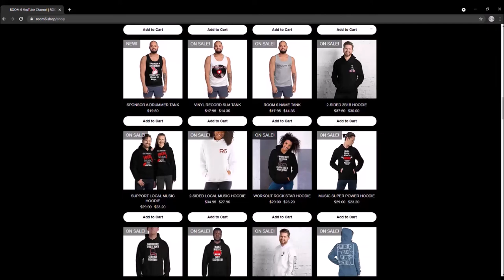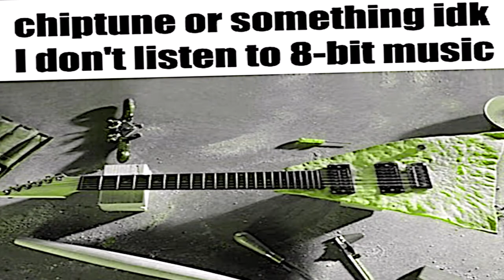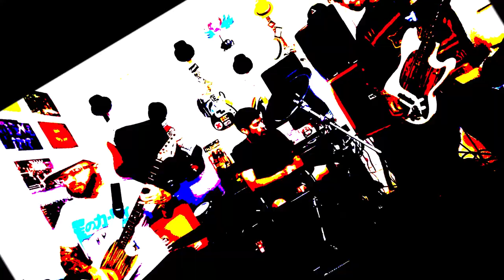ROOM 6 INTERVIEWS #84 - Decaying Tigers! [INTERVIEW/PERFORMANCE]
↓↓↓ LINKS & TIMESTAMPS BELOW! ↓↓↓
Today I'm interviewing the fun loving & energetic guys in DECAYING TIGERS! Things get a little weird...and then they PERFORM! Enjoy! ;-D

PERFORMANCE TIMESTAMPS:
"Sludgetendo" - 56:00
"Artificial Fire" - 58:09
"DTTV" - 1:00:52